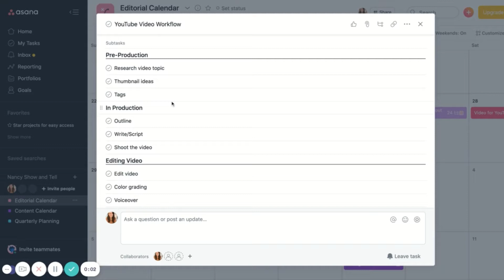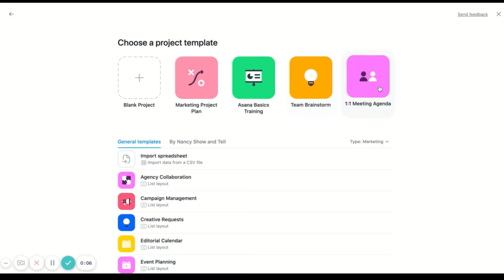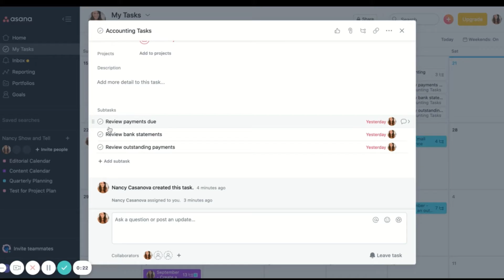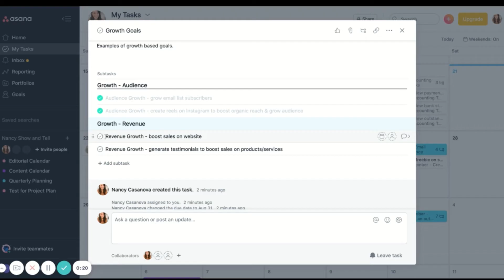How to Use Asana for Project Management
In this video, you will learn how you can use Asana as a project management tool. Using Asana for your project management can help you feel more proactive with what you're doing each day. Using a project management tool like Asana will help you become more decisive and confident with the tasks you're completing because they will support your goals and related projects. Check out this video on how to maximize Asana as your project management tool.

MUSIC
Me 2 by Lakey Inspired

Asana for project management, how to use asana, asana tutorial, project management tool, asana beginner tutorial, asana training, how to use asana, asana tutorial for beginners, project management tips,